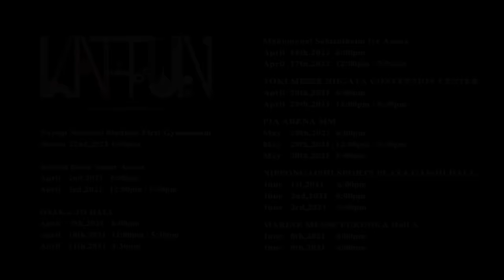15TH ANNIVERSARY LIVE KAT-TUN Part2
「15TH ANNIVERSARY LIVE KAT-TUN」

KAT-TUN had an arena tour for their 15th anniversary !
This is the digest of their performances.

‹Performers›
KAT-TUN (Kazuya Kamenashi, Tatsuya Ueda, Yuichi Nakamaru)

‹Schedule›
Tokyo / Yoyogi National Stadium First Gymnasium
March 22, 2021  6：00pm〜※Live streaming

Miyagi / Sekisui Heim Super Arena
April 2, 2021 6：00pm〜
April 3, 2021 12：00pm〜/5：30pm～

Osaka / OSAKA-JO HALL
April 9, 2021 6：00pm〜
April 10, 2021 12：00pm〜/5：30pm～

Hokkaido / Makomanai Sekisuiheim Ice Arena
April 16, 2021 6：00pm〜
April 17, 2021 12：00pm〜/5：30pm～

Niigata / TOKI MESSE NIIGATA CONVENTION CENTER
April 28, 2021 6：00pm〜
April 29, 2021 12：00pm〜/5：30pm～

Kanagawa/ PIA ARENA MM
May 28, 2021 6：00pm〜
May 29, 2021 12：30pm〜/ 5：30pm〜

Aichi / NIPPONGAISHI SPORTS PLAZA GAISHI HALL
June 1, 2021 6：00pm〜
June 2, 2021 6：00pm〜
June 3, 2021 6：00pm〜

Fukuoka / MARINE MESSE FUKUOKA Hall A

2021年に15周年を迎えたKAT-TUNが、アリーナツアーを開催！
その模様をダイジェストでお届けします。

‹出演›
KAT-TUN（亀梨和也、上田竜也、中丸雄一）

[東京] 国立代々木競技場 第一体育館
2021年3月22日(月)18：00-（配信公演）

[宮城] セキスイハイムスーパーアリーナ
2021年4月2日(金)18：00-
     　    4月3日(土)12：00-/17：30-

[大阪] 大阪城ホール
2021年4月9日(金)18：00-
　　　 4月10日(土)12：00-/17：30-
     　    4月11日(日)16：30-

[北海道] 真駒内セキスイハイムアイスアリーナ
2021年4月16日(金)18：00-
     　    4月17日(土)12：00-/17：30-

[新潟] 朱鷺メッセ 新潟コンベンションセンター
2021年4月28日(水)18：00-
     　　4月29日(木・祝)12：00-/17：30-

[神奈川] ぴあアリーナMM
2021年5月28日(金)18：00-
     　    5月29日(土) 12：00-/17：30-
　　　 5月30日(日)15：00-

[愛知] 日本ガイシ スポーツプラザ ガイシホール
2021年6月1日(火)18：00-
     　    6月2日(水)18：00-
　　　 6月3日(木)18：00-

[福岡] マリンメッセ福岡
2021年6月8日(火)18：00-
     　    6月9日(水)18：00-